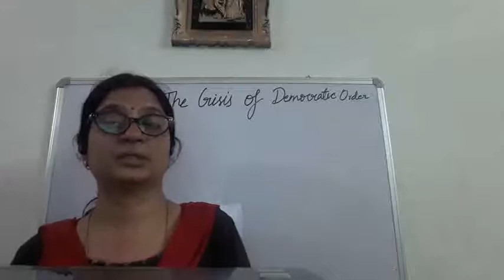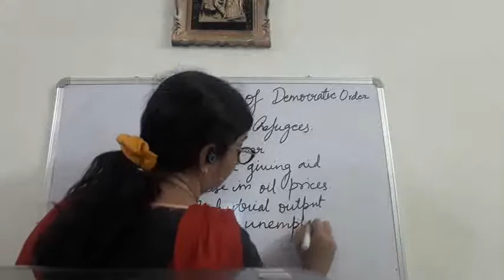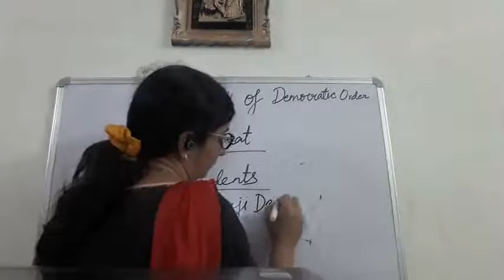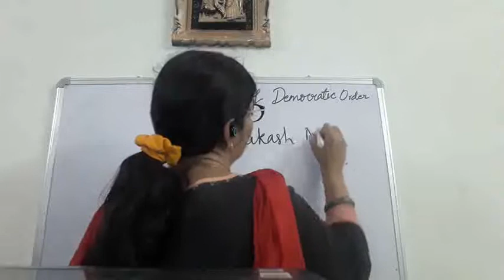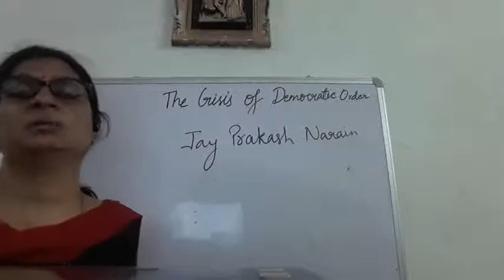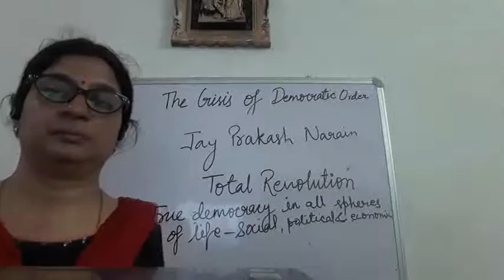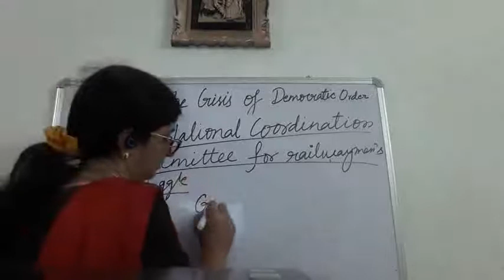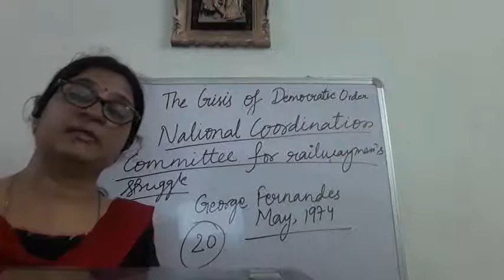Class XII C Political Science 25-07-2020 by Mrs Ruhi Singh